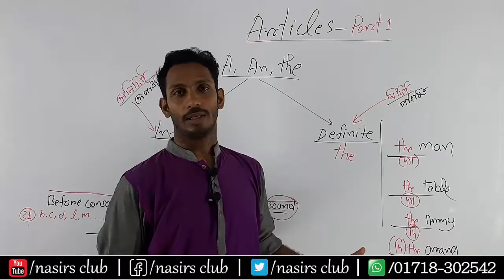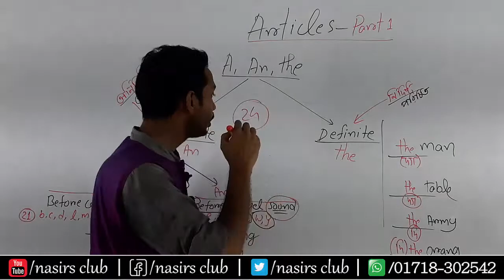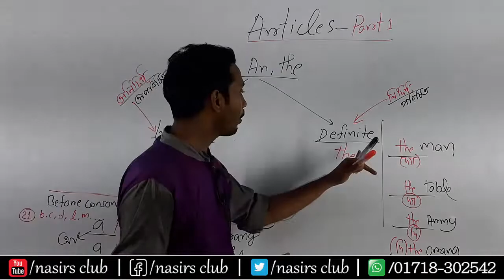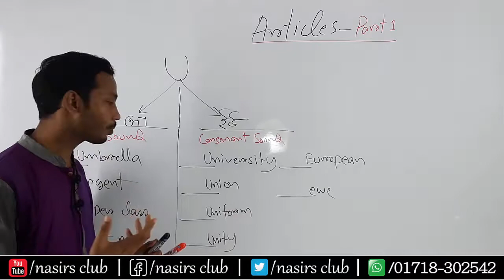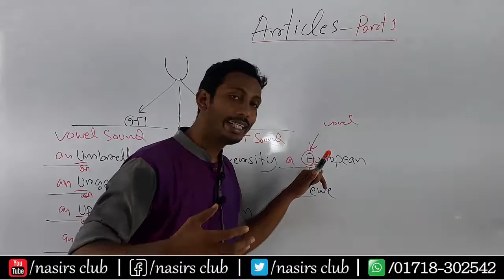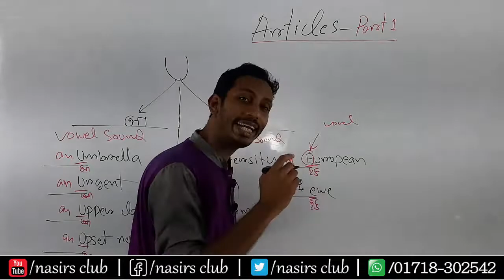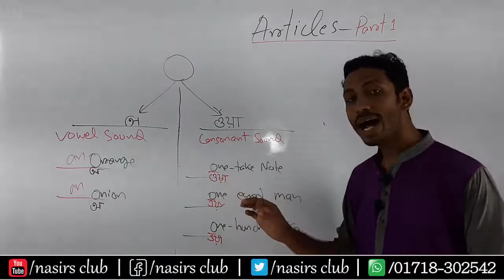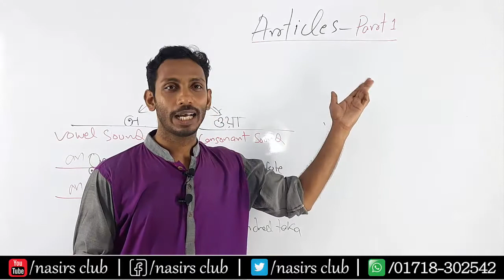Articles A to Z || JSC, SSC, HSC, Honours, Degree || Part 1 New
Articles A TO Z || JSC, SSC, HSC, Honours, Degree || Part 1
Basic and Advance Articles (a an the) of JSC, SSC, HSC, Honours, Degree || Part 1